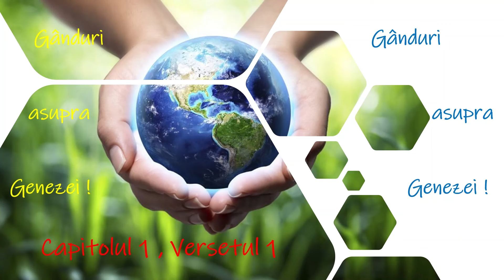Ganduri asupra Genezei ! Capitolul 1, Versetul 1. Dumnezeu a făcut Cerurile și Pământul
Nu uitati sa va abonati dand click pe link-ul de mai jos.